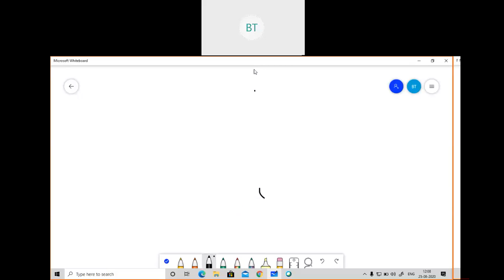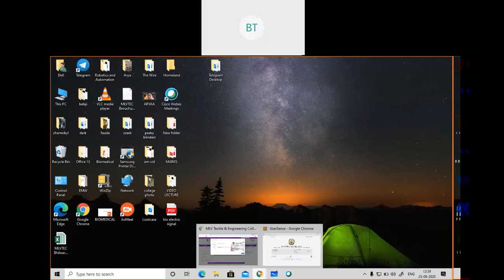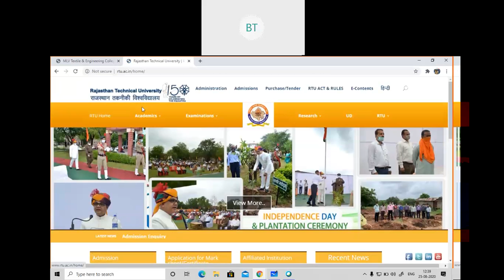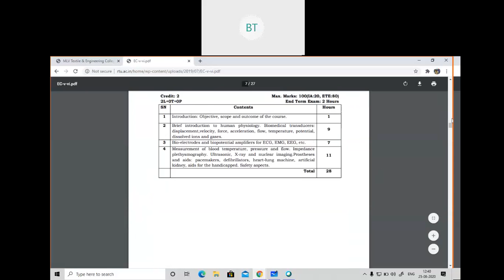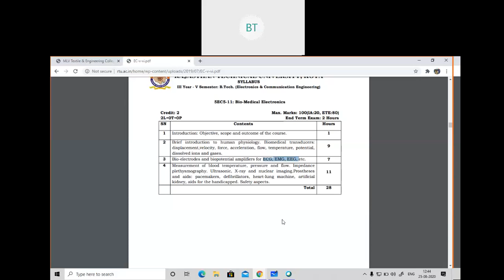Line Charge example by Balaji Tripathi